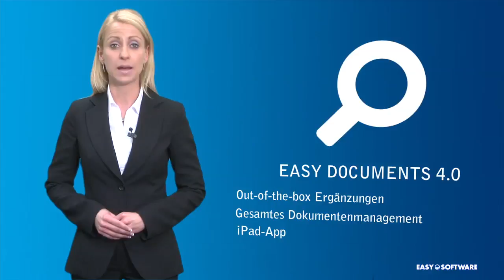EASY TV zur CeBIT 2011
Der Partnerstand der EASY SOFTWARE AG zur CeBIT 2011 und eine Auswahl an Produktneuigkeiten.